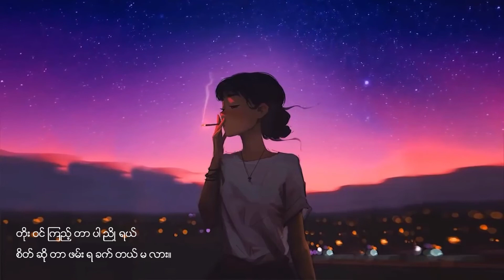ညို - poem writter - Karshi